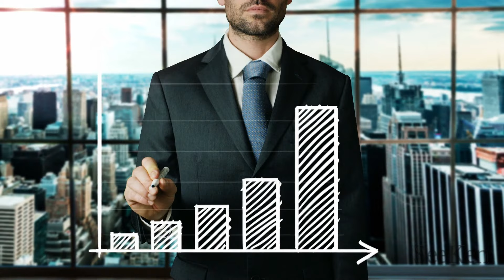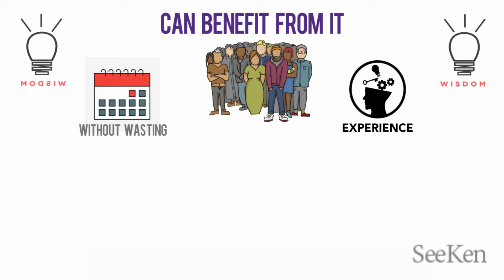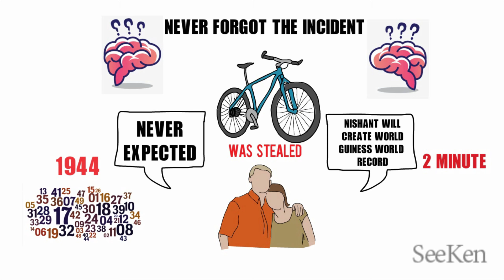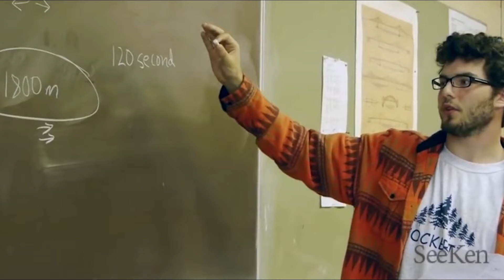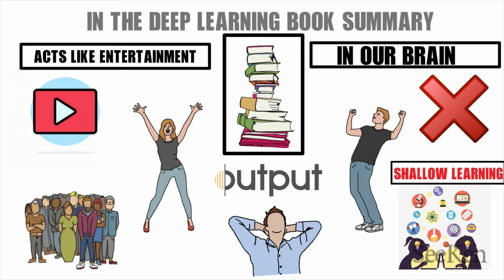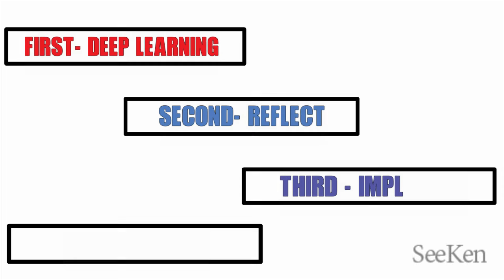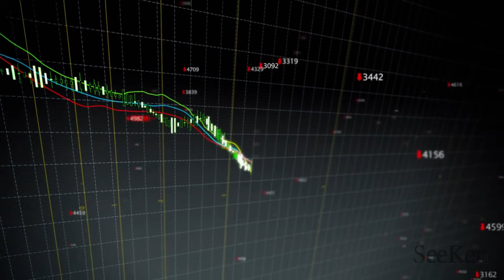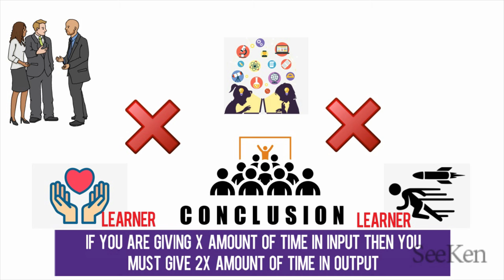FASTEST WAY TO LEARN ANYTHING in 4 STEP किसी भी चीज़ को जल्दी कैसे सीखे| SeeKen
4 steps method to anything in the fastest way. NISHANT KASIBHATLA MEMORY CHAMPION.